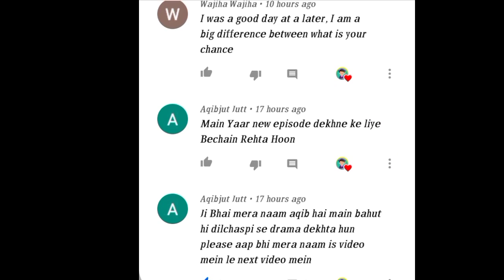Thanks you so much for amazing comments